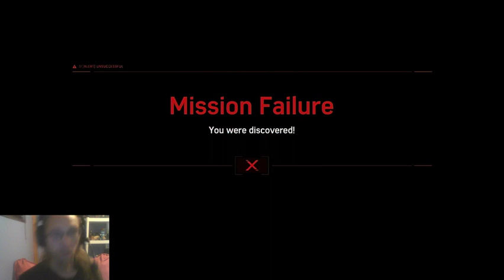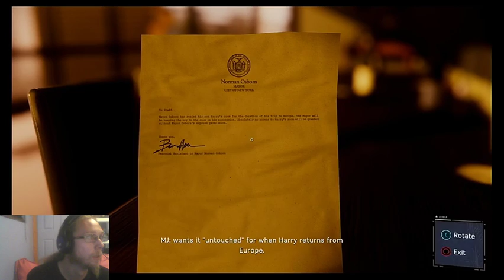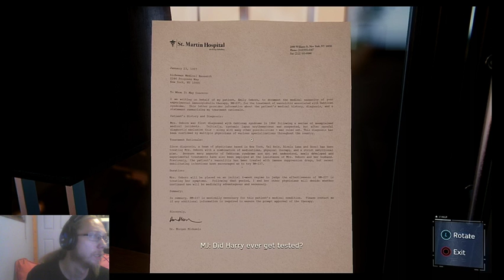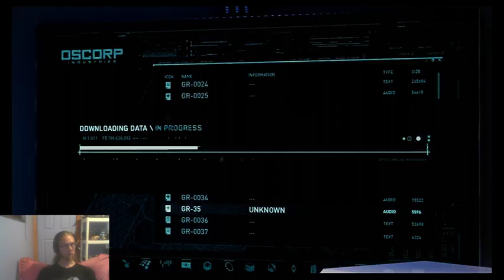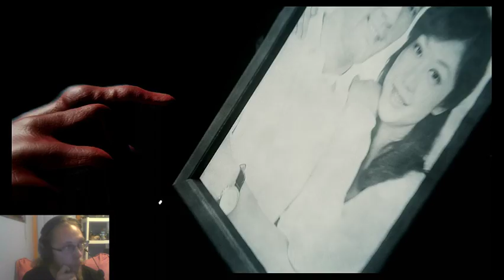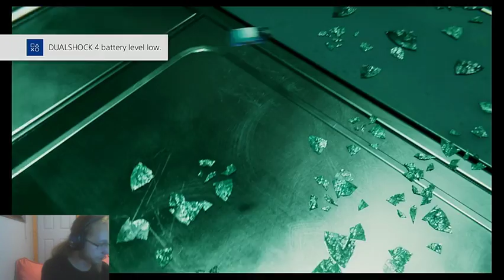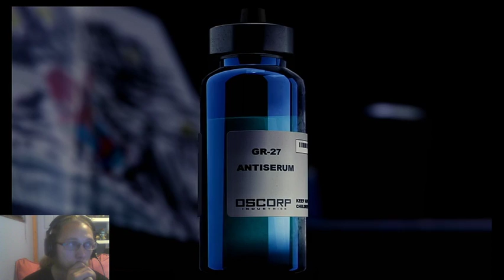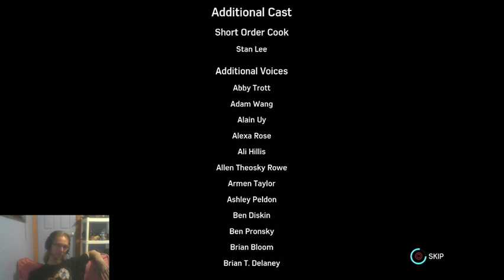WE'RE IN THE ENDGAME NOW || Spider-man - Part 10 (END)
The epic finale. We finish the game and get all emotional,